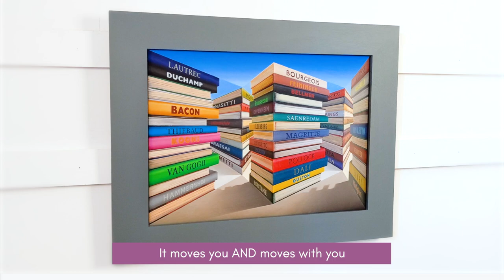The Witty World of Patrick Hughes | M.S. Rau